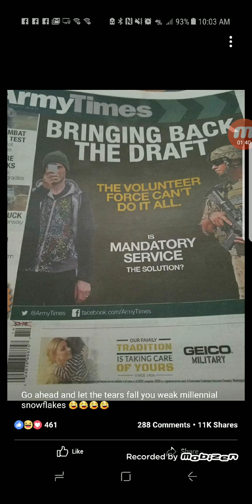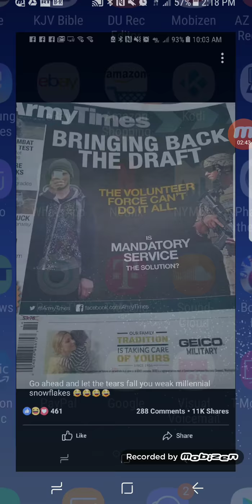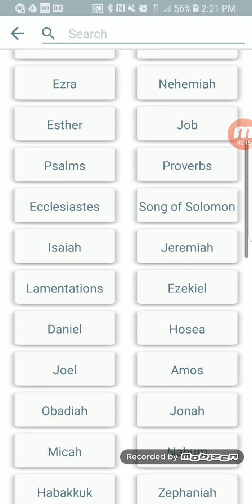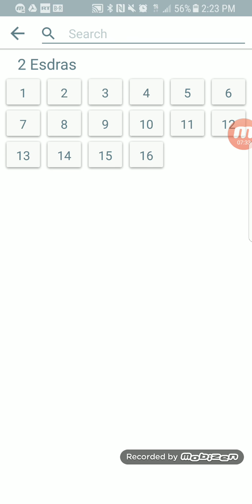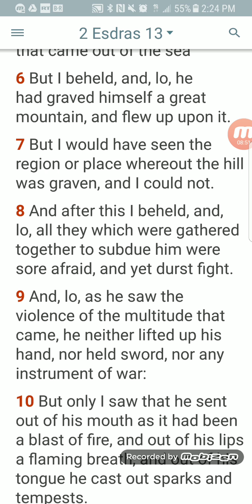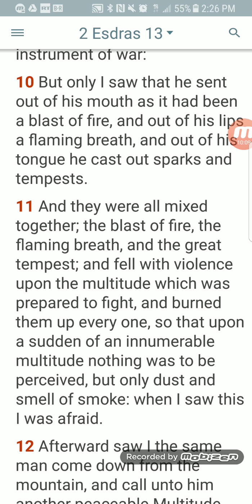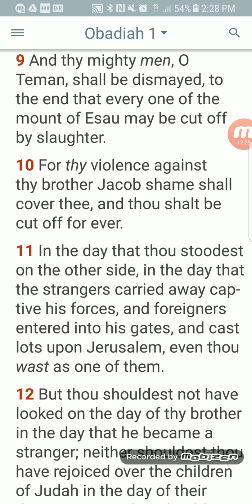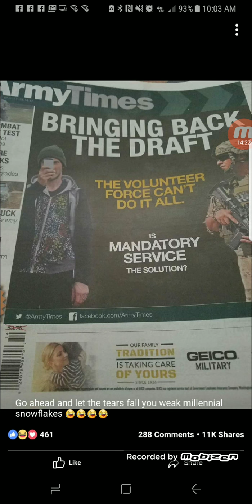A Mandatory Draft Will Be Enforced (2/3rds Judgment)